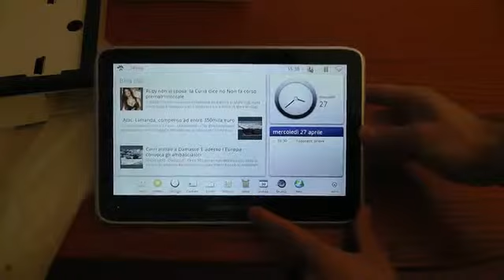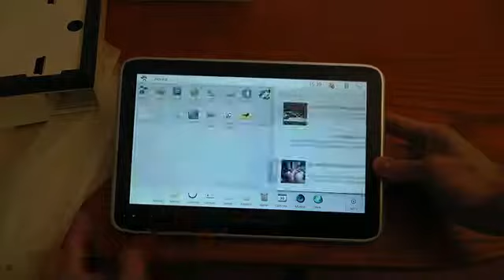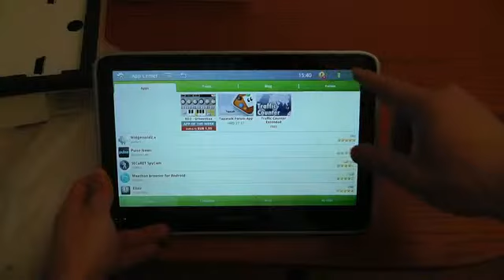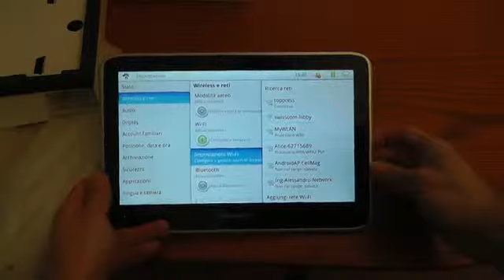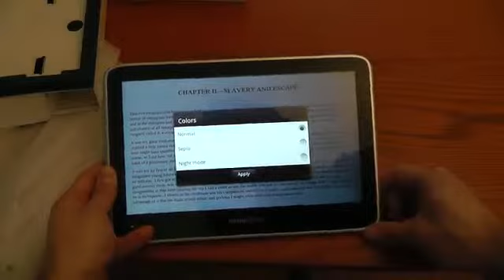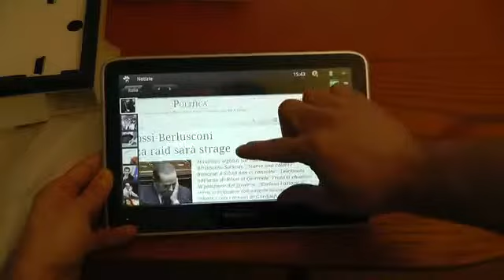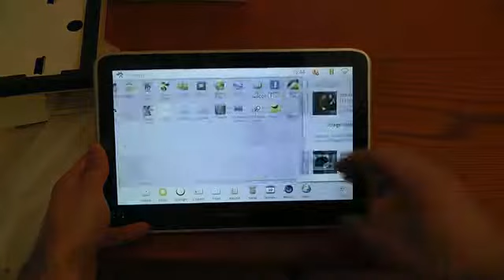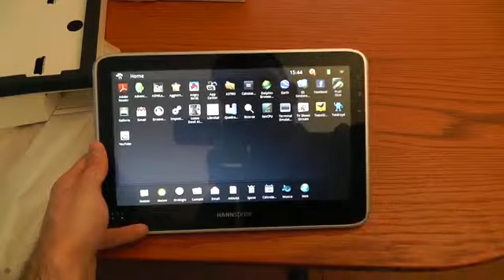Hannspree HannsPad videorecensione CellulareMagazine